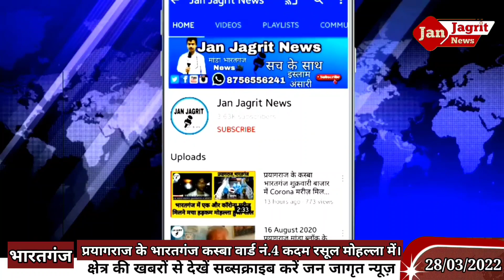भारतगंज के मुस्ताक अहमद, उर्फ गोलई (47) वर्ष,खानसामा यानि कारीगर थे।बाइक को मैजिक ने मारा टक्कर,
खबर भारत गंज प्रयागराज की,
पत्रकार इस्लाम अंसारी द्वारा की गई रिपोर्ट!
मेजा में मैजिक की टक्कर से युवक की मौत, एक घायल!
  जानकारी के अनुसार क्षेत्र के ऊँचडीह में,
 मैजिक की जोरदार टक्कर से बाइक सवार दो लोग बुरी तरह घायल हो गए!
   सूचना पर पहुचीं पुलिस ने दोनों घायलों को इलाज हेतु अस्पताल भेजा!
  लेकिन रास्ते मे ही एक युवक ने दम तोड़ दिया! पुलिस ने शव को कब्जे में लेकर पोस्टमार्टम हेतु शहर भेज दिया है!
   अब खबर विस्तार पूर्वक!
  मांडा थाना क्षेत्र के भारतगंज निवासी मुस्ताक अहमद,
   (47) वर्ष के लगभग,उर्फ गोलई, खानसामा यानि कारीगर था।
  वह सोमवार को अपने एक अन्य सहयोगी को लेकर मेजा के सोनाई गांव जा रहा था!
   इस दौरान मेजा थाना क्षेत्र के ऊँचडीह बस स्टॉप चौराहे पर तेज रफ्तार में जा रही पिकप ने जोरदार टक्कर मार दिया!
   इससे बाइक सवार दोनों युवकों को, बुरी तरह चोटें आई!
  स्थानीय लोगों ने पुलिस को घटना की जानकारी दिया! वहीं,
   सूचना पर मेजा कोतवाल तुषार दत्त त्यागी दलबल सहित घटनास्थल पहुचें!
  पुलिस ने दोनों घायलों को इलाज हेतु अस्पताल भेजा! लेकिन, रास्ते मे मुस्ताक यानि गोलई ने दम तोड़ दिया!
   जबकि दूसरे घायल का अस्पताल में इलाज चल रहा है! वहीं पुलिस ने,
  शव को कब्जे में लेकर,पोस्टमार्टम हेतु शहर भेज दिया!
   उक्त घटना को लेकर मृतक के स्वजनों में कोहराम मच गया है!

ABOUT ---}

चैनल का विजन "आपको राखे आगे" है - प्रत्येक व्यक्ति को आगे और सूचित रखने का वादा। जन जागृत न्यूज, को एक निष्पक्ष और संतुलित दृष्टिकोण के साथ एक जिम्मेदार चैनल के रूप में परिभाषित किया गया है जो समाचार और वर्तमान के व्यावहारिक विश्लेषण के साथ त्वरित रिपोर्टिंग को जोड़ती है!

LINK --]

your queries-